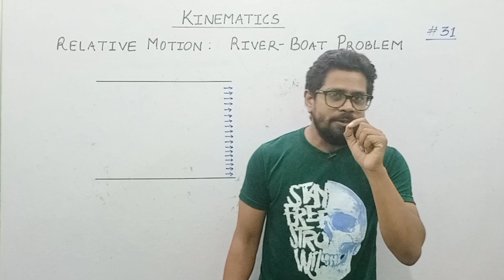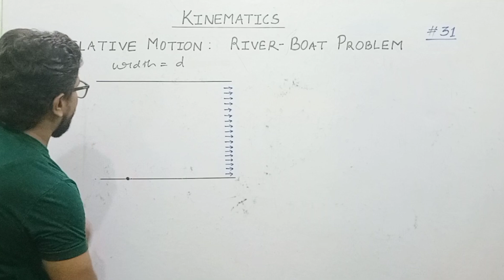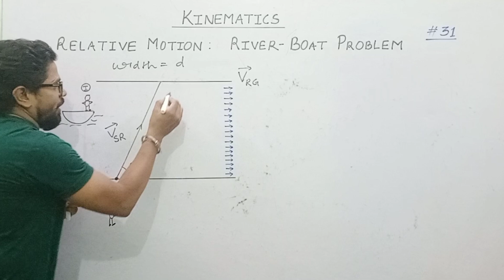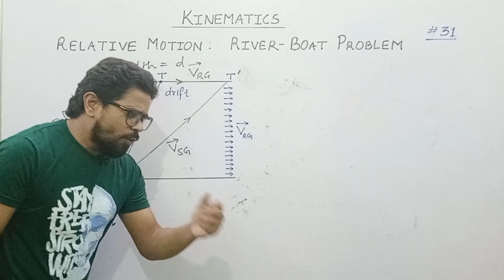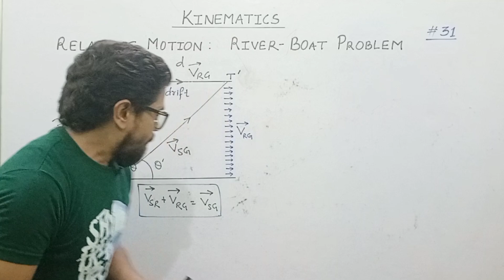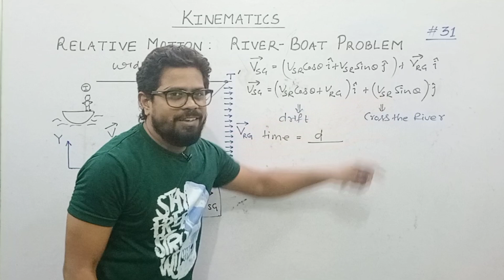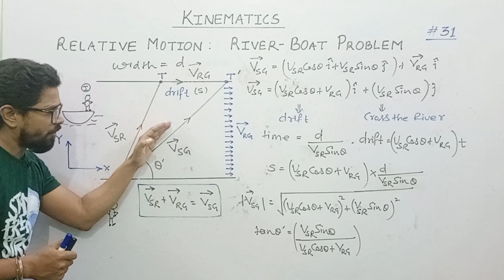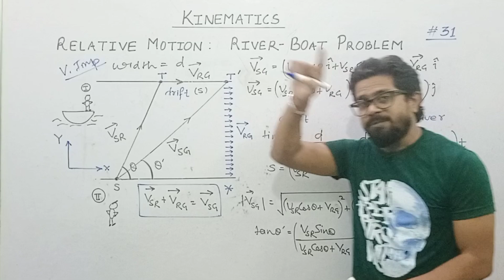| Relative Motion 2 D | River Boat problem | concept of Drift and time | IIT JEE | NEET | Class 11 |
Relative Motion 2 D
River Boat problem
concept of Drift and time
IIT JEE
NEET
Class 11

hello everyone...
Finally...we are on the RIVER BOAT problem 😊✌...
So...This is the first video lecture of RIVER BOAT/SWIMMER problem. In this video we will learn the basic and fundamental concepts  of River boat problem.what is the meaning of  velocity of boat/swimmer with respect to river or ground we will learn in it. The most important thing we will learn the diagram of such questions. We will learn to make diagram of RIVER BOAT problem.
we will also learn the DRIFT in river boat problem, what is the meaning of drift and how it is calculated. we will also find the method/formula to calculate time taken to cross the River.
the topic is of immense importance and you will see PYQ in NEET and JEE main and Advanced.
For my class 11 students these topics are like building blocks which will make your concept very very clear..